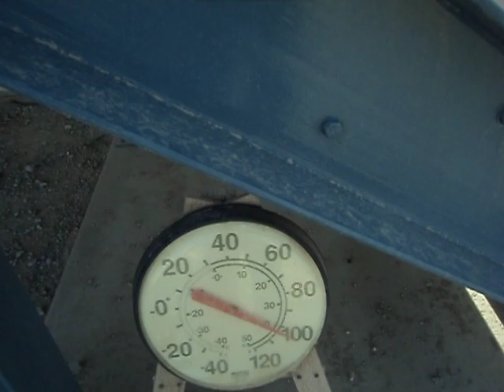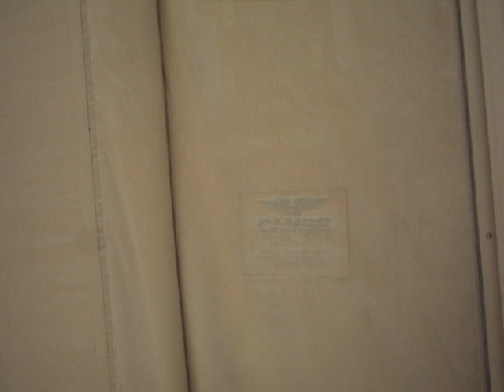OCB Cap Cod Contest Prep Ben Wilkison Vlog Vol.1 (135 Days to the Stage)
A video log capturing per contest training, dieting and day to day life while deployed to Afghanistan.